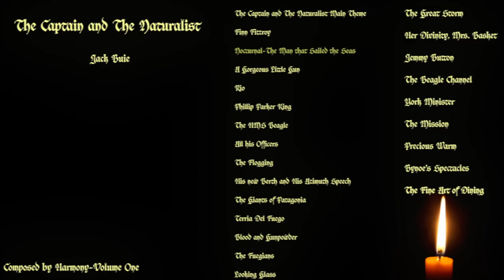THE CAPTAIN AND THE NATURALIST SOUNDTRACK: Volume 1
The first official soundtrack OST of my novel The Captain and The Naturalist has arrived! Produced and composed by Harmony, experience the magical music of this riveting sea tale of Finn Fitzroys journey and life in the 19th century, combing and sailing South America. This 1st volume from swooning, deep rumbling cello, to the pluck light of violin, the sweet ringing of piano, and the crying call of ancient native shores with drums and guitars, depicts Part One: Rio, in my novel with over 20 tracks. There will be a total of nine Volumes that will periodically release on my channel, where the next one, Volume Two, will depict the rest of Part One and Part Two. Please enjoy!

Songs:

0:00 Intro
0:57 The Captain and The Naturalist Main Theme
3:07 Finn Fitzroy
7:01 The Man That Sailed the Seas
13:57 A Gorgeous Little Gun
17:30 Rio
21:20 Phillip Parker King
23:21 The HMS Beagle
25:09 All his Officers
28:16 The Flogging
30:30 His new Berth and His Azimuth Speech
35:17 The Giants of Patagonia
38:00 Terria Del Fuego
41:25 Blood and Gunpowder
43:38 The Fuegians
45:25 Looking Glass
47:01 The Great Storm
50:12 Her Divinity, Mrs. Fuegia Basket
52:37 Jemmy Button
58:35 The Beagle Channel
1:01:46 York Minister
1:03:20 The Mission
1:05:40 Precious Warm
1:11:23 Bynoes Spectacles
1:16:29 The Fine Art of Dining
1:20:33 Outro